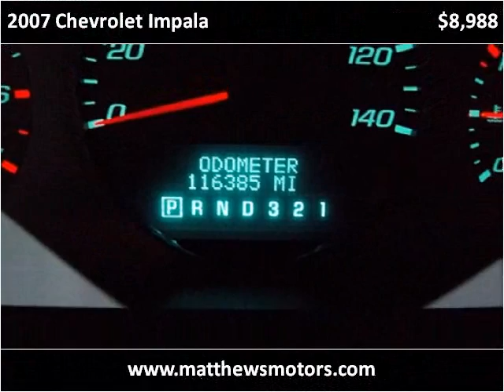2007 Chevrolet Impala available from Matthew's Motors Inc.